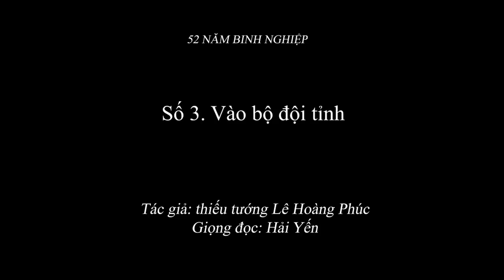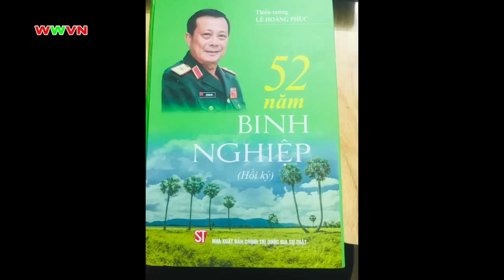2.058 (3) Làm thợ Đúc lựu đạn tại Công trường huyện Tân Châu - An Phú